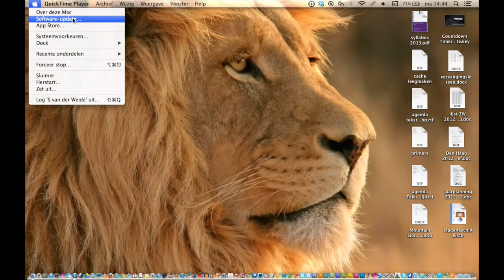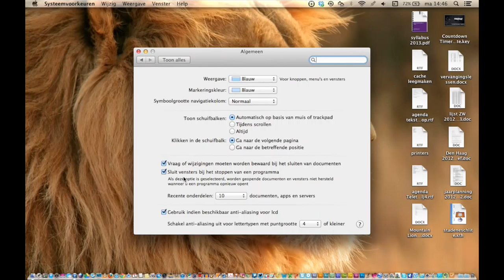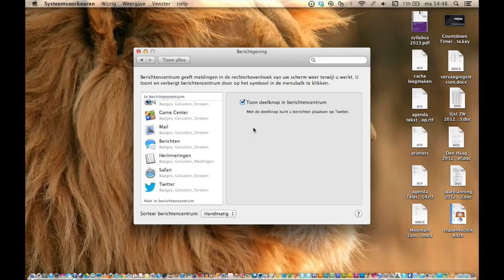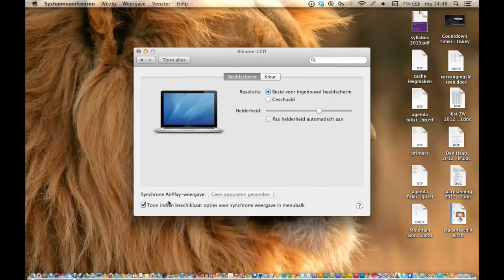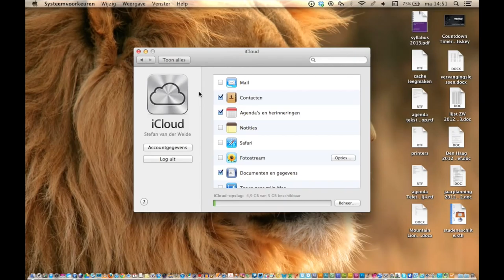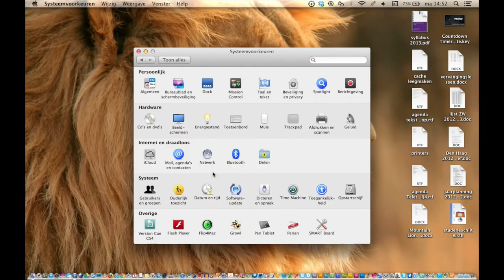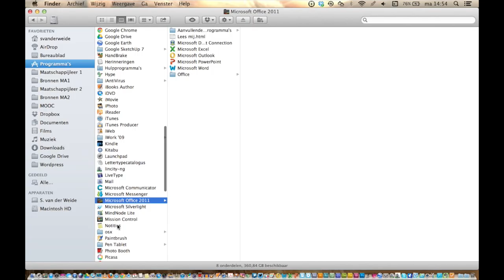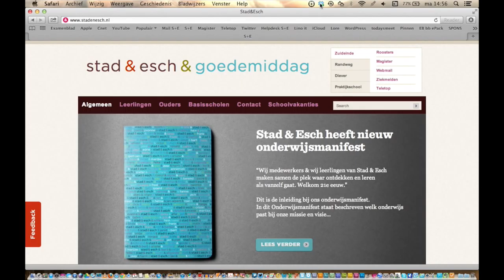stad&esch&een nieuwe laptop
Een nieuwe laptop met een nieuw besturingssysteem.
In deze video de belangrijkste wijzigingen.